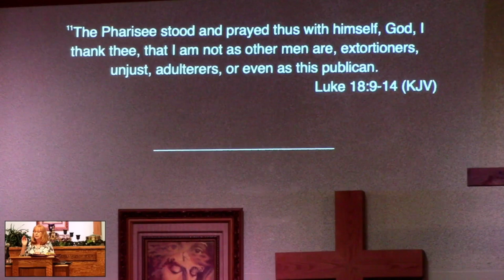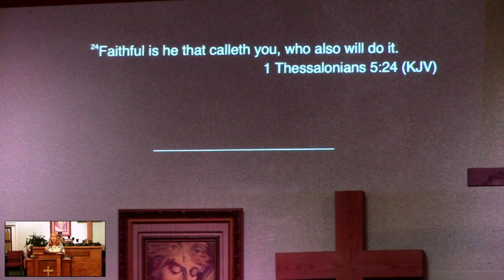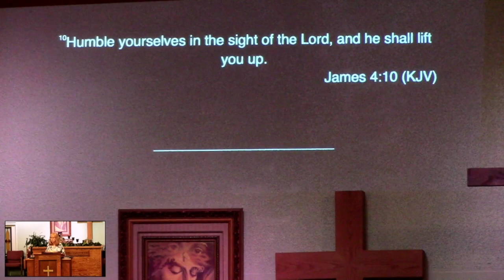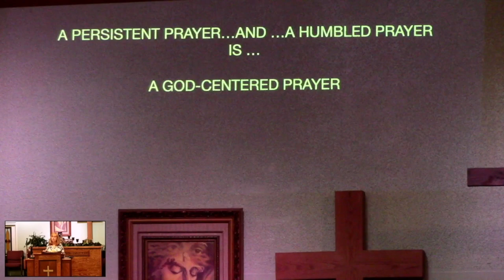2024 7 21 Persistent But Humbled by Pastor Martha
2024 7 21 Persistent But Humbled by Pastor Martha
Winder Ga